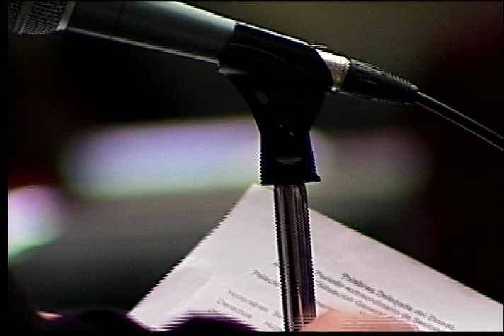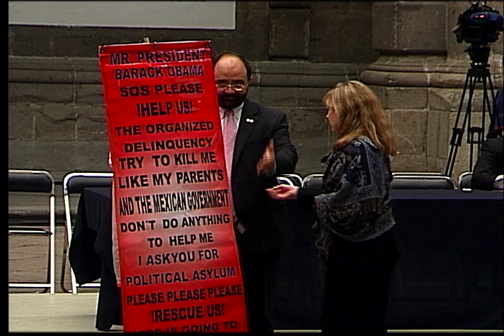Nicaragua: Situación de DDHH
Audiencia sobre la situación general de los derechos humanos en El Salvador.

152 Período Extraordinario de Sesiones de la CIDH, Ciudad de México. 14 de agosto de 2014